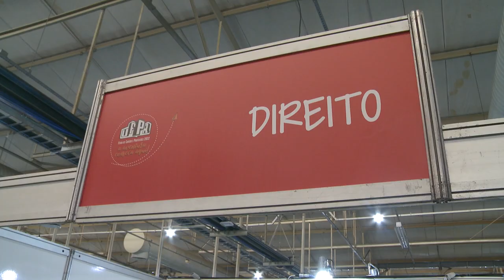UFPR: Cursos e Profissões | Visitação de escolas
Todos os anos, a UFPR: Cursos e Profissões abre as portas não apenas às escolas locais, mas também para estudantes que vêm de outras cidades para escolher uma carreira na Universidade. E se ainda restar alguma dúvida, trouxemos dicas da psicóloga Rafaela de Faria para ajudar nesse processo.

💡 A UFPR: Cursos e Profissões acontece entre os dias 18 e 21 de agosto de 2022, no Complexo UFPR Piraquara - Rod. Dep. João Leopoldo Jacomel, 4015. Para mais informações sobre o evento, acesse